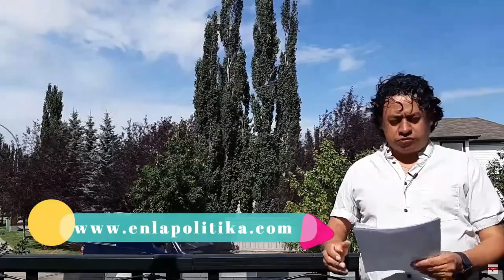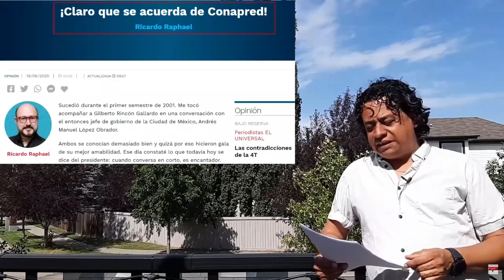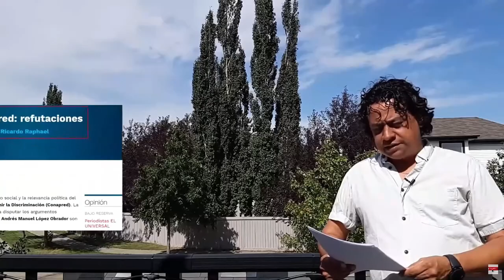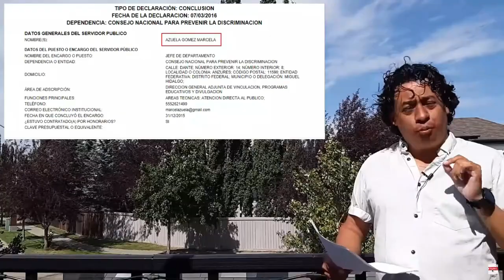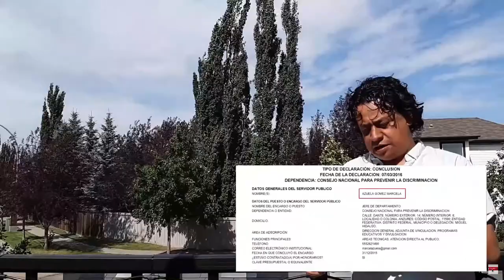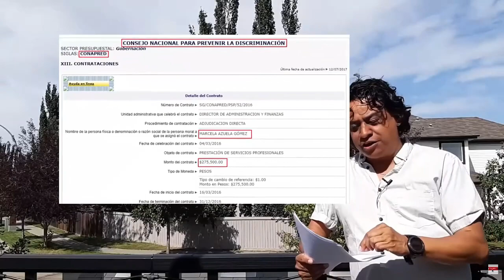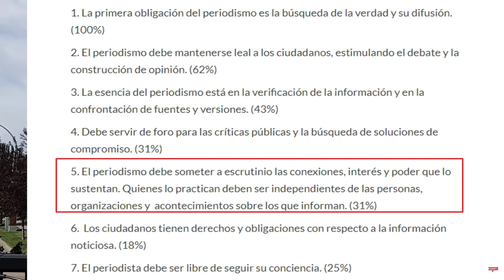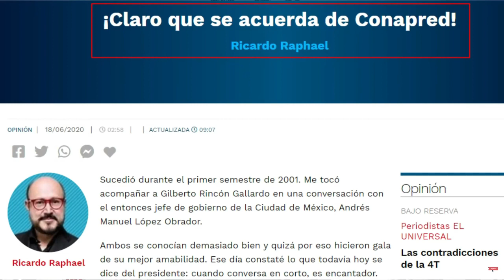🔥Pareja de Ricardo Raphael, de Funcionaria del CONAPRED a Proveedora